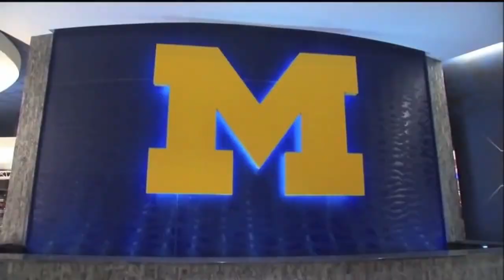KOBE BRYANT: La Legendaria Mamba Negra | El Precio Del Éxito NBA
📺 ¿Cuál es ElPrecioDelExito? Nadie lo supo mejor que KobeBryant. DEP Kobe.
🏀 ¡LA NBA NO TERMINA Y NOSOTROS TAMPOCO!